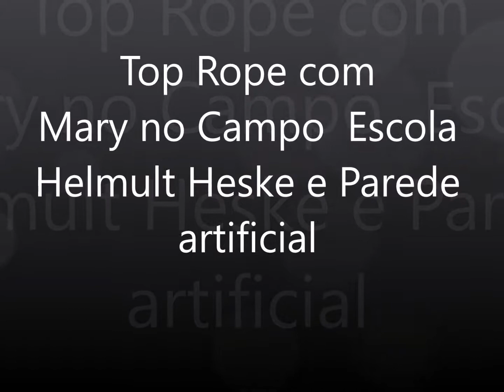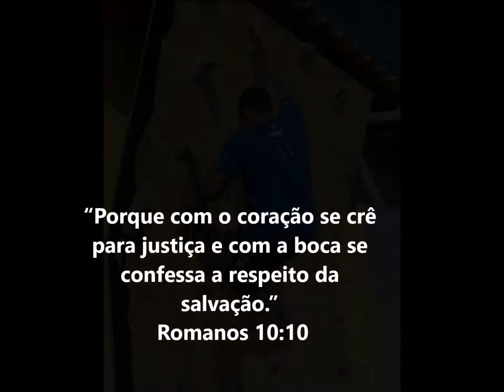Top Rope com Mary na Enseada do Bananal e parede de escalada artificial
Top Rope  com Mary no Campo escola Helmult Heske - enseada do Bananal - Niterói e Parede Artificial em Itaipuaçu
Musica - Only Your Love (Live) - Kari Jobe

O Campo escola Helmult Heske fica localizado na enseada do Bananal, que faz parte da Serra da Tiririca em Niterói. O campo tem vias de Top Rope nível III a IXb.